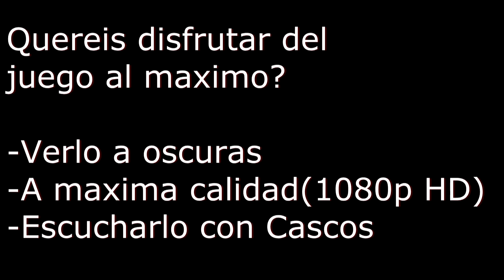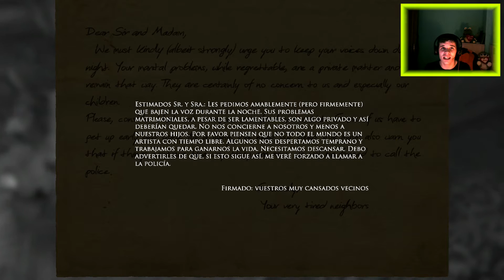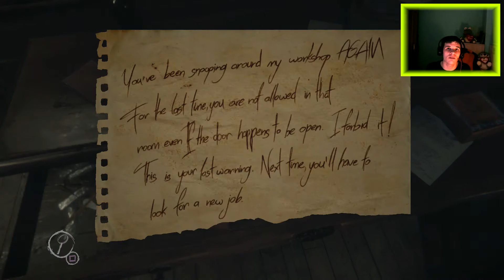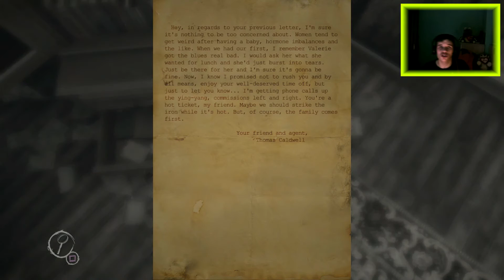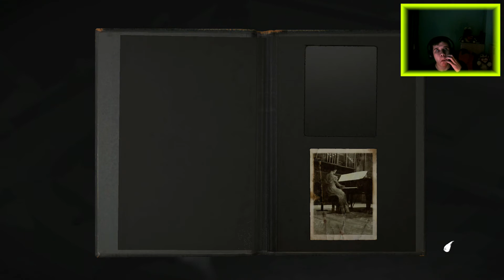Layers Of Fear #2 " Ya empiezan los Sustos "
Nueva serie de Terror: Layers Of Fear.
Continuamos con el 2º capitulo de este pedazo juego disponible para Ps4, Pc & Xbox One. Yo lo compre por 20 Euros en la Psn.
Espero que os guste el Gameplay y la serie en general por que tiene muy buena pinta y da muchísimos sustos cada poco. Like si os gusta y Sub si aun no lo estas. Saludoos Xikilloos :D :)
-- Calidad del Vídeo: 1080p Full HD

Mi Online Ps3 / PS4: saulsulo4a
Face: SSulgame Ssulgame
Face persl: Saul sulo Sancho
Insta Persl: saulsulo
Twitta: @saulsulo
Tuenti: Saul Sancho